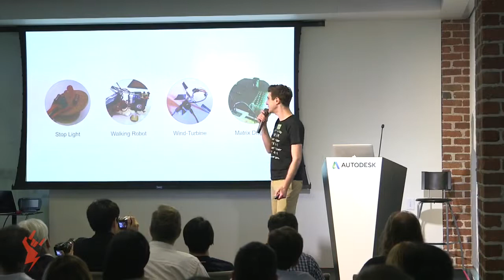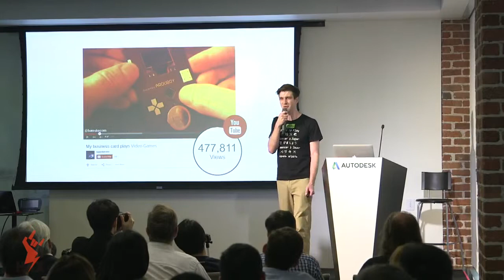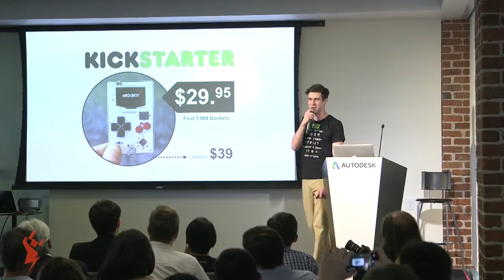Arduboy - HAX 6 Demo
Arduboy is a portable gaming platform for 8-bit game lovers and developers, the size of a credit card. Based on Arduino, Arduboy allows you to install and play games such as Tetris (Official License), Flappy Ball, Space Rocks, Snake, Hangman or you can create your own games. Games for Arduboy will be available exclusively through the Tindie marketplace.

May 11, 2015 @ Autodesk Gallery